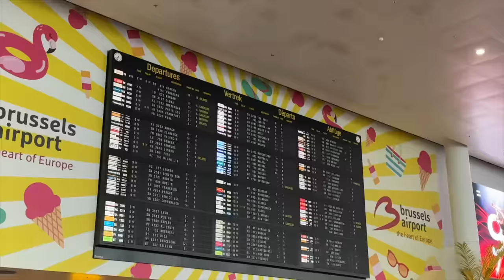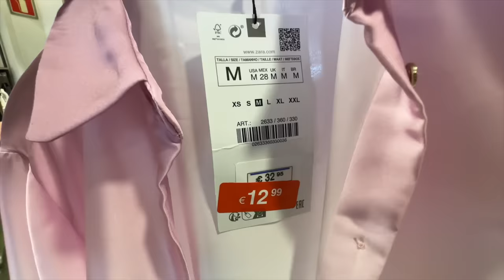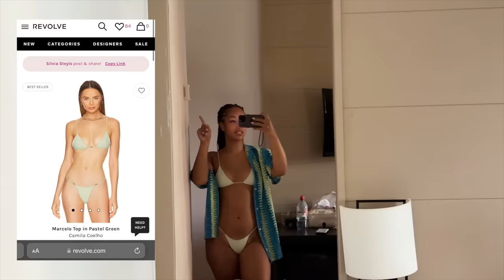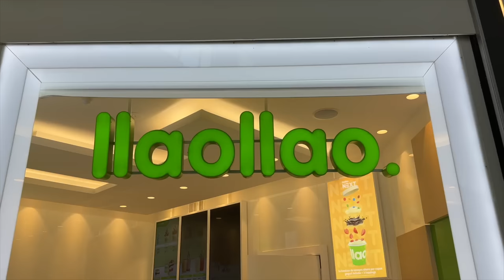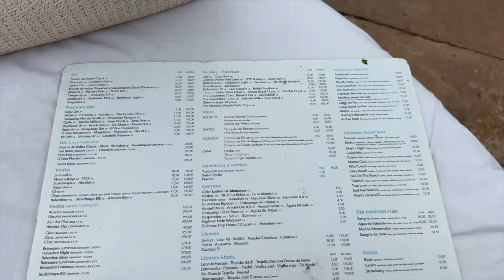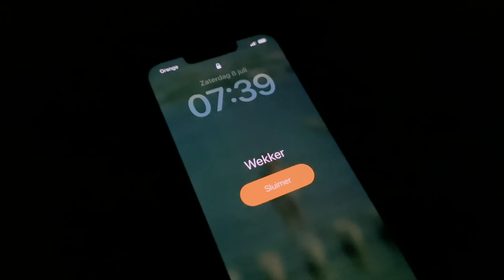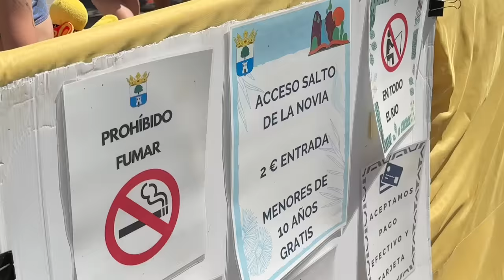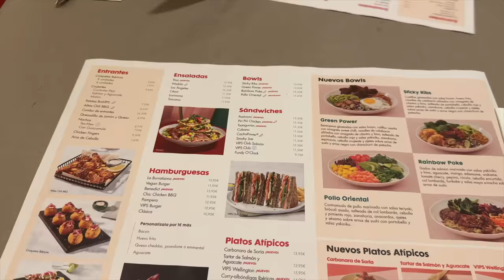GIRLSTRIP TO VALENCIA | WATERFALLS, FOOD, ENJOYMENT & MORE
Hi guys! In this vlog I'm taking you with me on a girls trip to Valencia. This vlog is all about showing you what you can do and eat in Valencia. Be ready for enjoyment, food, laughter, stunning nature and cute outfits.

You can find all info about the hotels and locations below:

Trip destination: Valencia, Spain

Hotel:
Eurostars Rey Don Jaime

Restaurants

Day 1: Thai Monkut
Day 2: Marina Restaurant
Day 3: Panorama
Day 4: VIPS

Activities

Beachclub: Marina beachclub
Electric scooter on water: at Palau de las artes